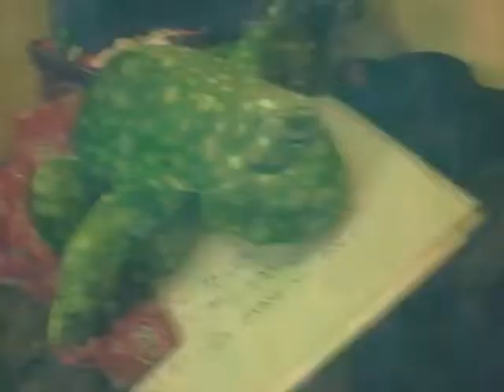Where Does The Kitty Going 139# Head Un-Normal